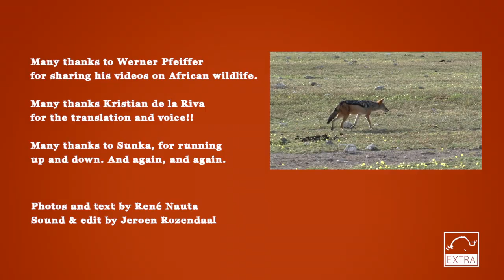EXTRA Bushcraft - Animal gaits : TROT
This is part of a videoseries of 4 in which we'll explain the 4 most used gaits by mammals.
In this short video, number 2, the TROT.
These are the other items :
1. STEP (or WALK)
3. LOPE and
4. GALLOP.